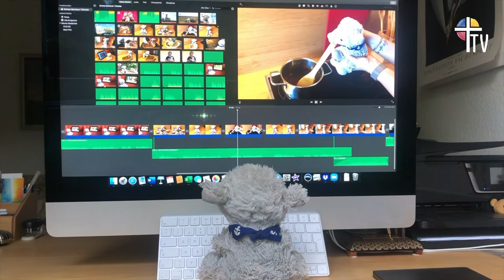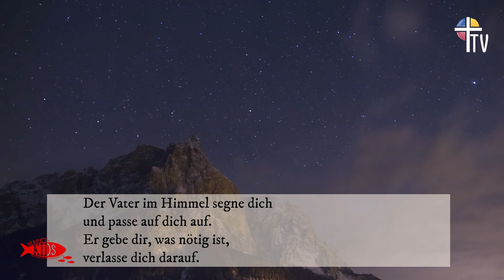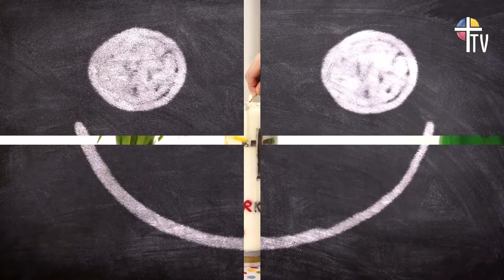Markt-Kids am 02. August 2020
Wie auch den Gottesdienst gibt es ab sofort zumindest während der Corona-Kontaktsperre unseren Kindergottesdienst online!

Bitte um Spenden
Wir sagen es gerade heraus: Wir brauchen Ihre finanzielle Unterstützung.
In diesen Wochen des Lockdown haben wir keine Einnahmen durch Kollekten o.ä. Unsere vielfältigen Aktivitäten, um in der Zeit der Corona-Pandemie lebendige Gemeinde zu sein, kosten aber auch Geld (z.B. die Produktion der Online-Gottesdienste).
Außerdem fallen auch Kollekten für sinnvolle Projekte außerhalb der Gemeinde aus - für Menschen, die es nicht so gut haben wie wir.
Daher möchten wir Ihnen zwei Möglichkeiten für Spenden vorschlagen:
Zur Unterstützung unserer Gemeinde:
IBAN: DE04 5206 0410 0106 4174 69, Evangelische Bank
Stichwort: Corona-Hilfe
Für Brot für die Welt:
IBAN: DE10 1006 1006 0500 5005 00, Bank für Kirche und Diakonie
Stichwort: Corona-Hilfe
DANKE!